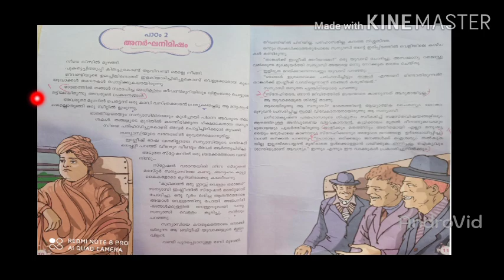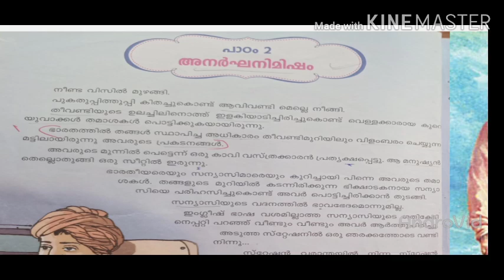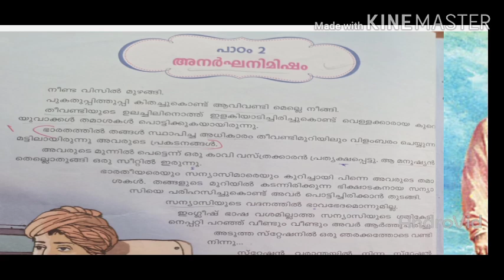CLASS 6 MALAYALAM അനർഘനിമിഷം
അനർഘനിമിഷം part 1